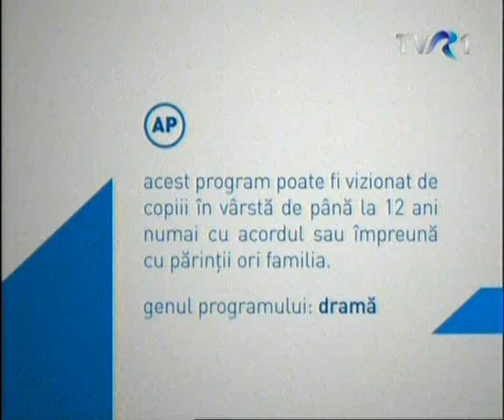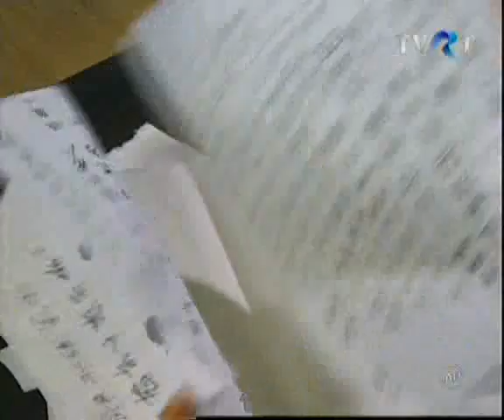Giuvaerul Palatului Ep 34_chunk_1.wmv